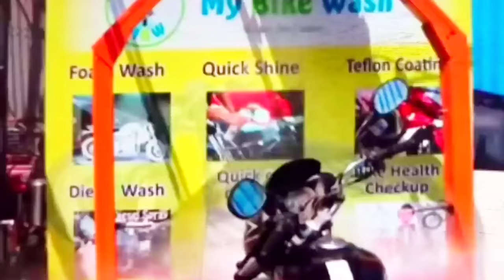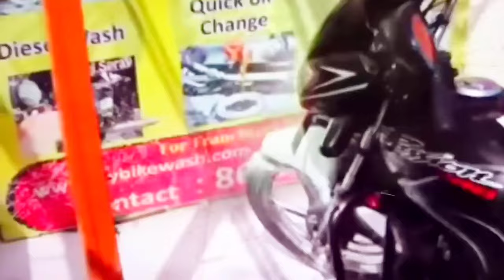घरमै बसेर महिनाको १ देखि २ लाख कमाउनुहोस्। Earn 1 to 2 lakh per month from home.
top speakers in nepali language,
best speakers in nepali language,
favourite motivational speaker in nepal,
speaker kasari bhanne
speech nepali language
nepali ma kasari speaker bhanne
Nepali business  idea
1. Business Idea In Nepal 2. How to Start small investment Business In Nepal 3. Small Business Idea in nepal 4. Best Business Model In nepal 5. Risk In Business 6. Nepal maa Business Kasari garne? 7. How To Start Business in Nepal Business idea in nepal,